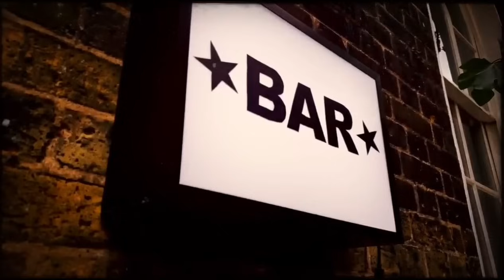طلبت مساعدة اخيها،فكان السبب في كشف سرها الخطير#قضايا_تم_حلها